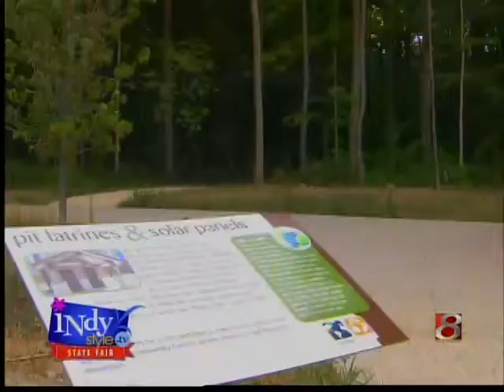D'Buzz Is At The State Fair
Danielle joins Indy Style at the State Fair to talk Colts football, the new Face reveal show and much more in D'Buzz!!